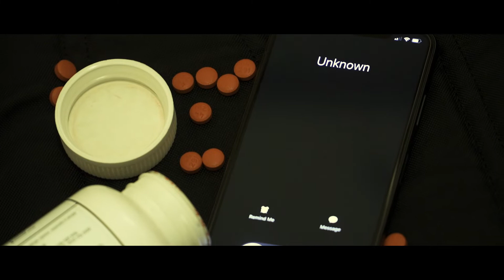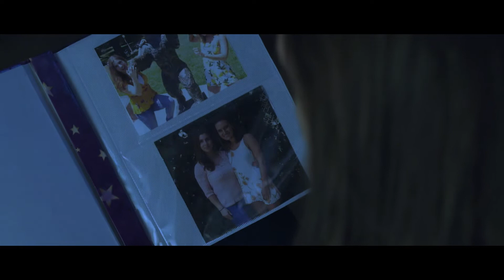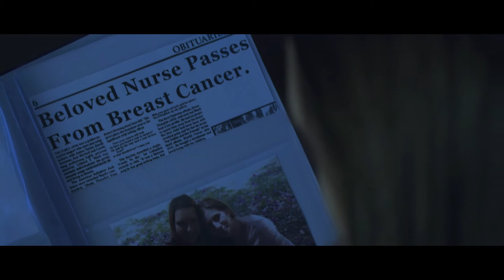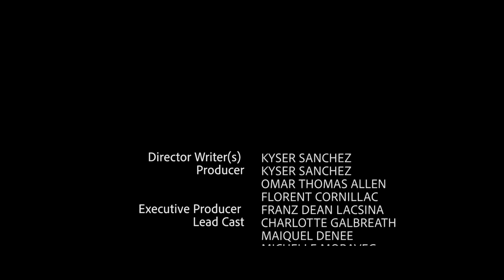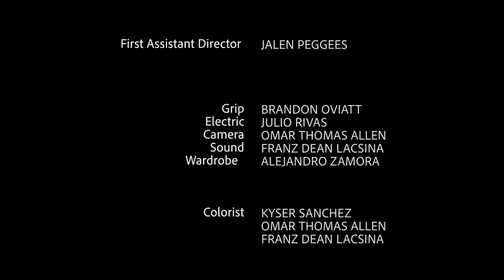MOVING DAY - A SHORT FILM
A girl grieving from her Mother's death, moves far away to a new home, hoping she'll find a new start... Upon moving in, unexplainable things start to happen. I created this film back in the summer of 2019 and to finally release it, is an amazing feeling and I hope you guys like it!
HAPPY HALLOWEEN!!